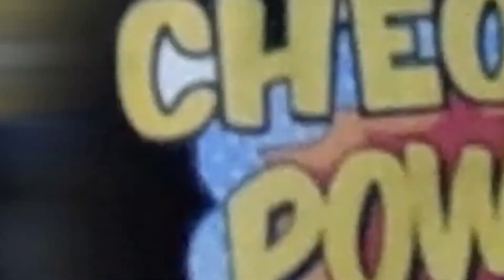Llegaron DIMENSIONES, JEFES y GUARDIANES a este juego de ANIMES! | Roblox: Anime Fighting Simulator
Gameplay donde veo la UPDATE de las Dimensiones, Jefes como Broly y el Beast King, Guardianes y muchas Skills en el juego de Anime Fighting Simulator!

Codigo:
- w0w300klikes (1k Chikara Shards)